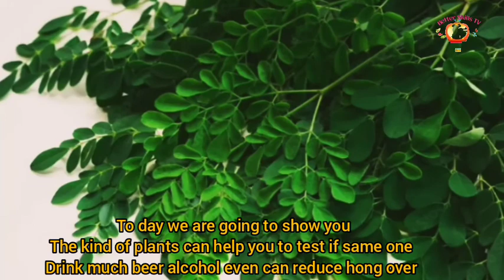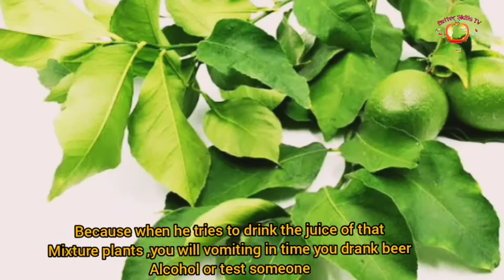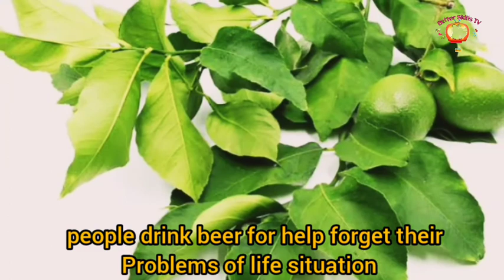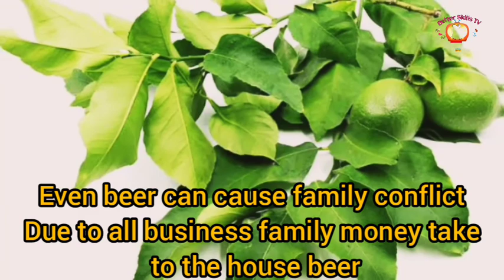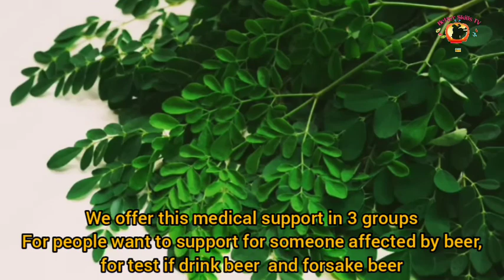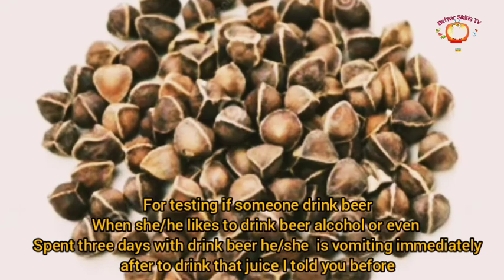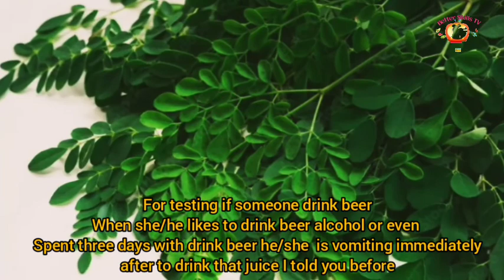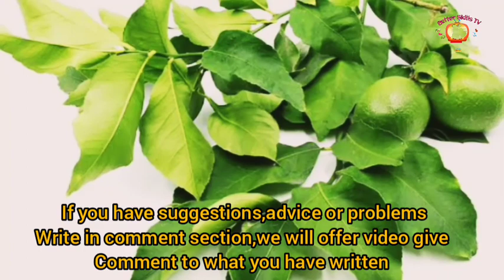UMUTI WO KUVA KU NZOGA| UMUTI WO KUREKA INZOGA BURUNDU.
Umuti ushobora kukwereka ko umuntu anywa inzoga nimba ushidikanyako akubeshya wukoreshe azahita aruka.

umuti wo kureka inzoga burundu
umuti wagufasha mugihe wish we n'inzoga
umuti wo kuva kunzoga burundu
umuti wirirukana amarozi